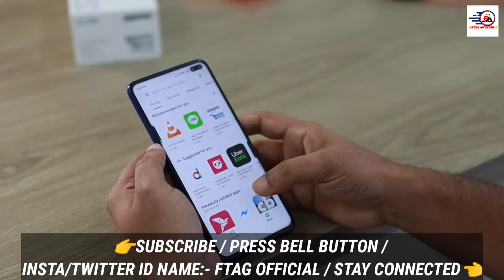IQOO 9 Series India Launch Date 2022🔥, IQOO 9 Pro Launch Date in India, IQOO 9 SE India Launch Date🔥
About Video:-,
In Today's Video, I'm Showing You Guys About IQOO 9 Series India Launch Date 2022🔥, IQOO 9 Pro Launch Date in India, IQOO 9 SE India Launch Date🔥

👇Video Details👇

IQOO 9 Series is Coming to India in February 2022 So Watch Launch Date Details & More Info🔥

So Plz,

💥FTAG ANDROID💥

Topic Covered:-,
1:- IQOO 9 Launch Date in India
2:- IQOO 9 Pro Launch Date in India
3:- IQOO 9 SE Launch Date in India
4:- IQOO 9 Series Launch Date in India
5:- IQOO 9 Series Price & Specs in India